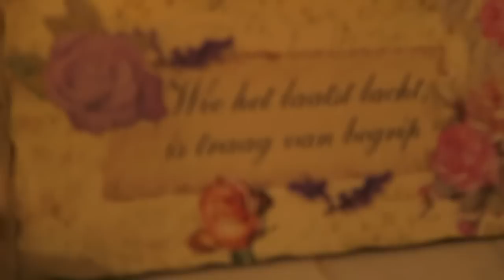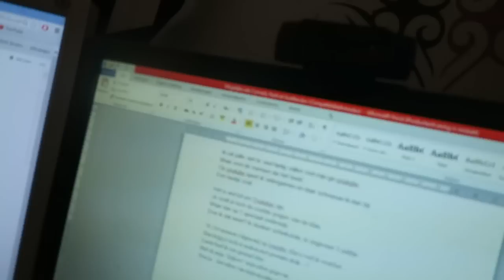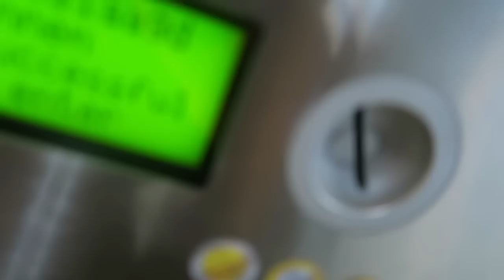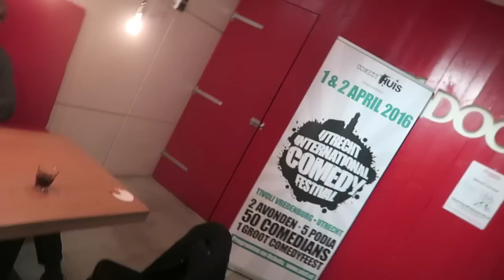FANMEETING GAAT STOUT?! - Serpent Vlogske #3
♥GEEF MIJ LIEFDE! (likes zijn ook goed btw)♥
►Moet ik vaker vloggen? of veel vaker vloggen? of dood?

Overige Linkjes!